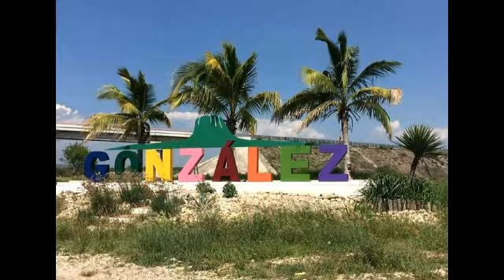González Tamaulipas México, González Tamaulipas, González México